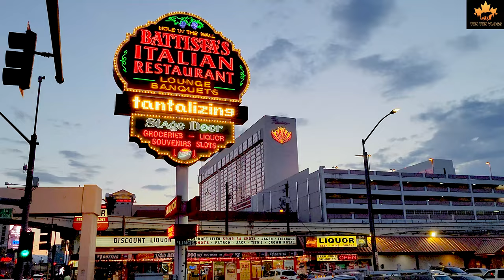Las Vegas Strip Night Walk